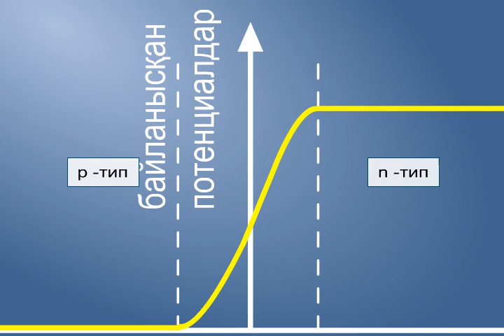p және n типті жартылай өткізгіш